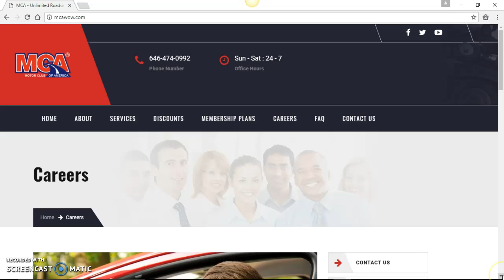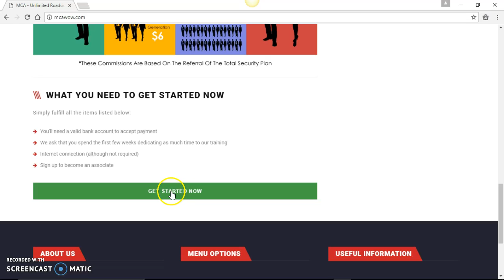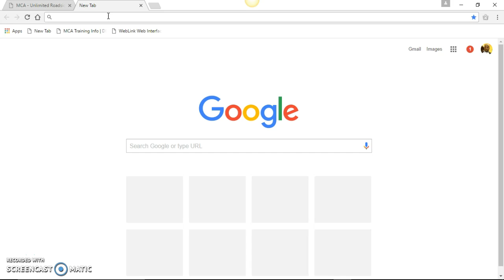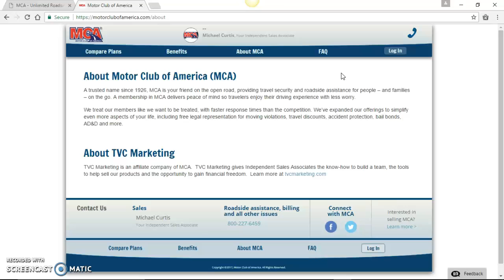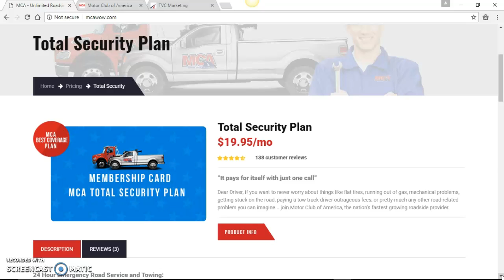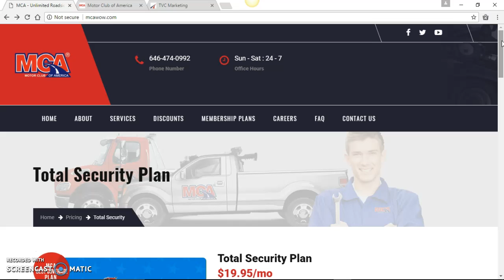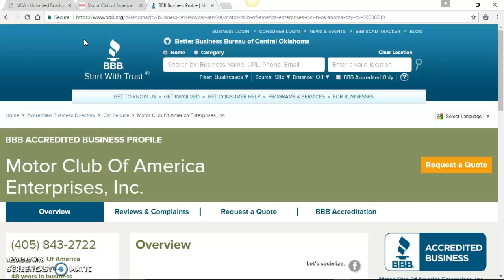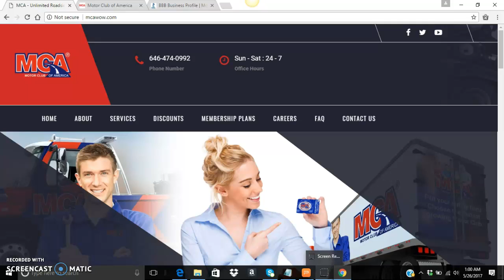Watch Me Distroy All The Haters of Motor Club of America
You, Yes you. A Motor Club of America Haters and Hater of individuals who are looking to free themself from the bondage of the Job. If you hate or have negative remarks about Motor Club of America, then you should give the people them back their degree! And one more thing, you shouldn't watch this video because you are going to be offended and I am going to make you eat your words!